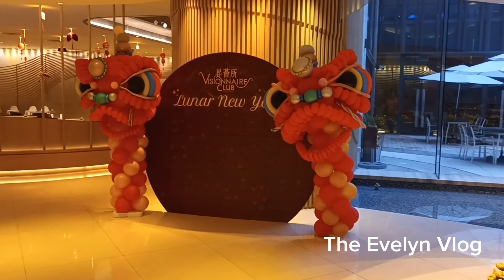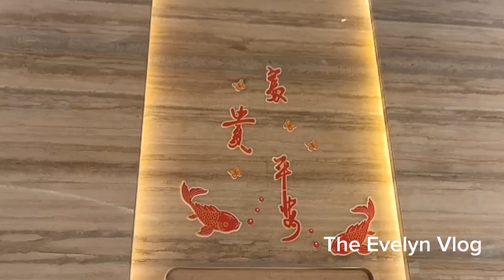Happy Lunar New Year!